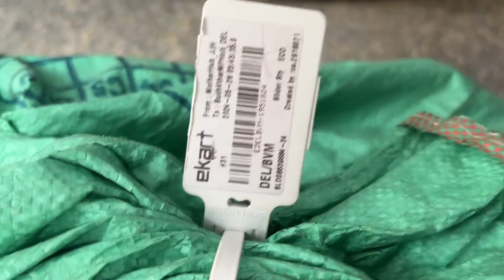Flipkart Return bag opened sealed bag open 🛍️🛍️🛍️🛒🛒